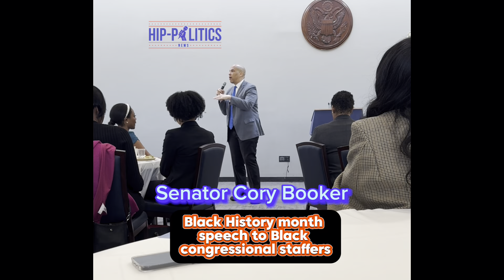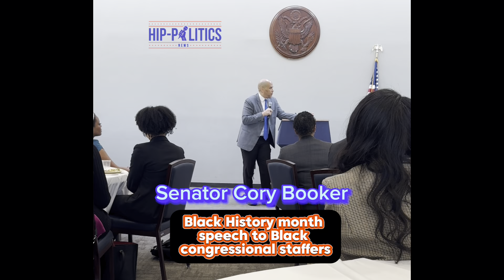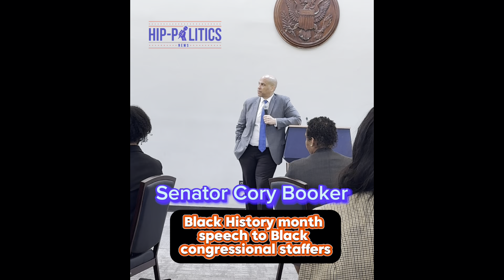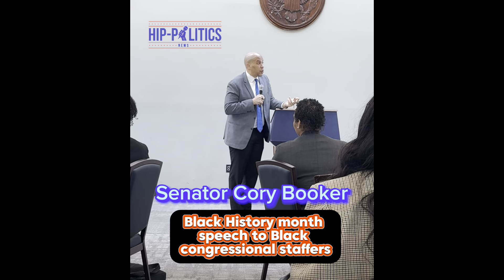Senator Cory Booker insight on being Black in the US Senate